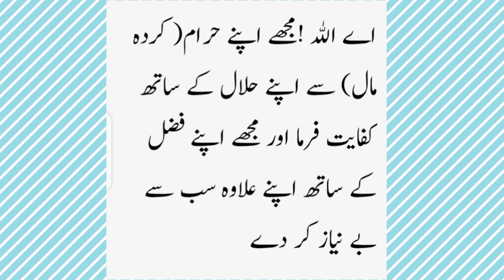qaraz se nijat ka wazifa قرض سے نجات کا وظیفہ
qaraz utarne ka wazifa,qaraz se nijat ka wazifa,qaraz khatam Karne ki Dua,
qaraz utarne ki Dua,qaraz ki masnoon Dua, Dua qaraz.
جزاک اللّٰہ خیرا
thanks.